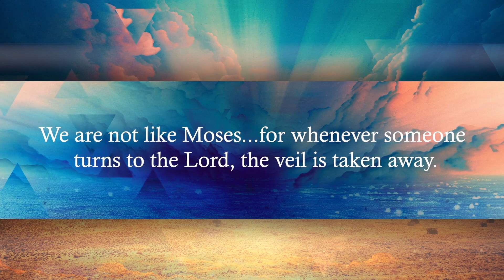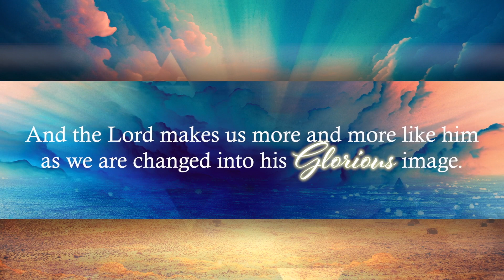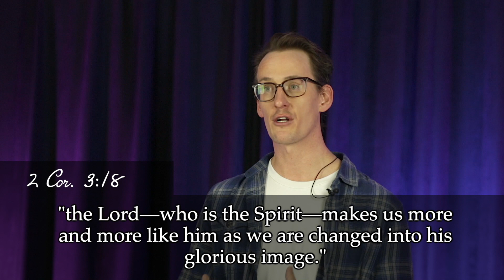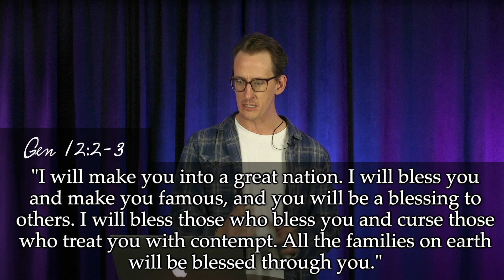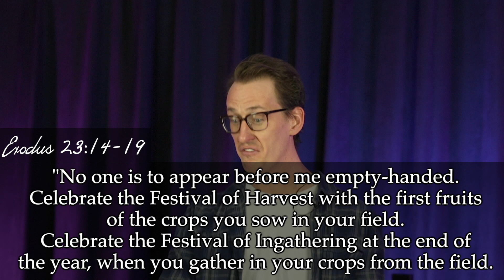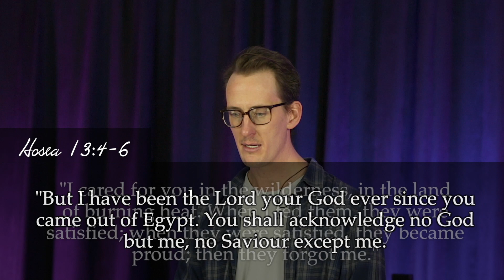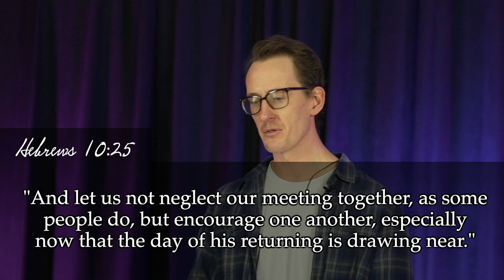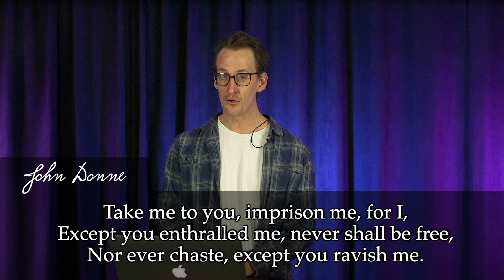Online Service February 18 2024 - Celebration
We've got a lot going on in today's online service. We've got updates from Stephanie and Ryan. Worship with Phil. A Lenten challenge from Brandon, and a sermon from Todd.